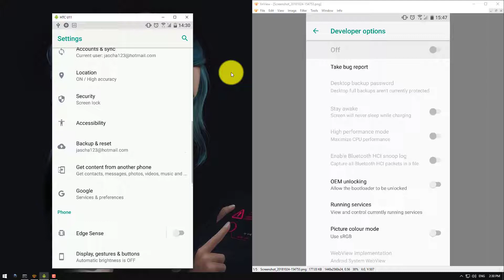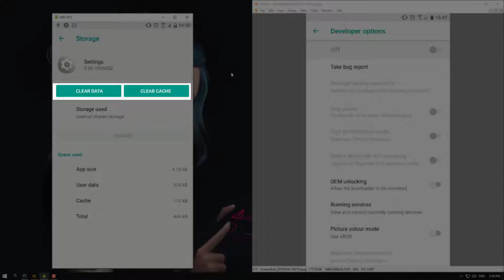Fix Developer Options Enabled But Locked to Off on Android.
A quick guide to fix Developer Options stuck in the off position on Android.